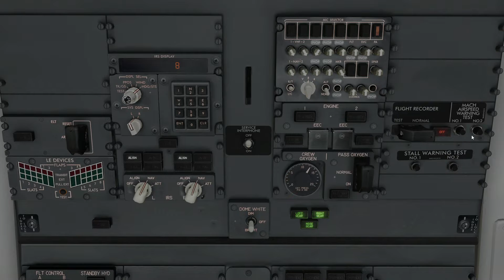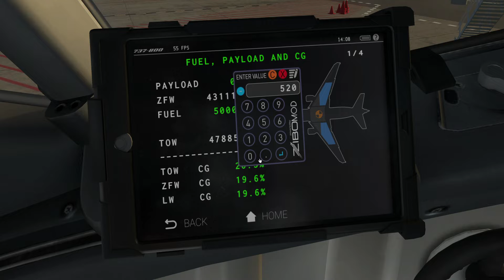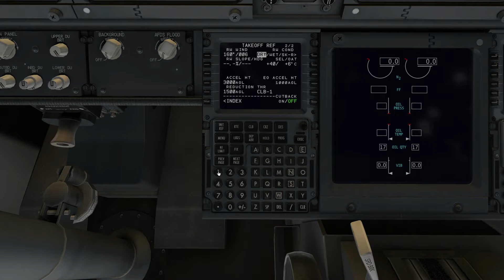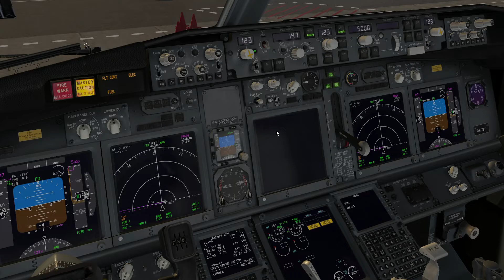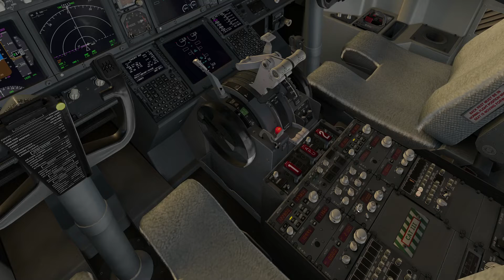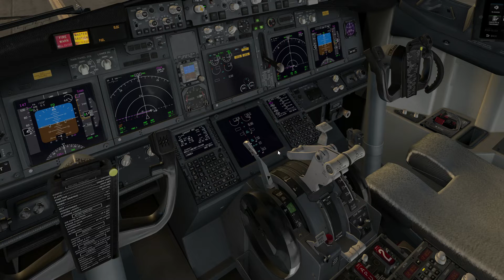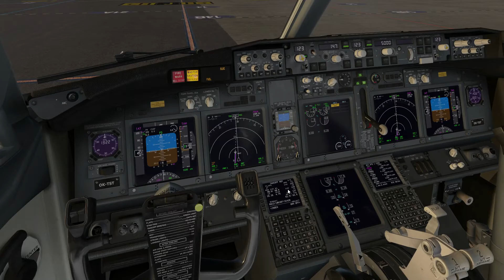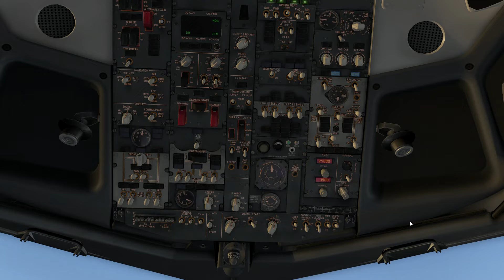X-Plane 11| Czech Airlines Boeing 737-800 | Prague - Innsbruck | CSA5LK | Take off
A dnes tu máme nové video ze hry X-Plane 11, dnes poletíme s Boeingem 737-800 společnosti Czech Airlines z Prahy (LKPR) do Innsbrucku (LOWI) doufám, že se vám video bude líbit určitě nezapomeňte dál like nebo napsat nějaký komentář a kliknout na odběr a zvoneček, aby vám chodila oznámení, děkuji za zhlédnutí a u dalšího videa ahoj!

nahrávací program audio:
audacity